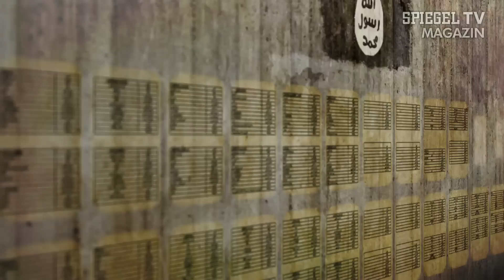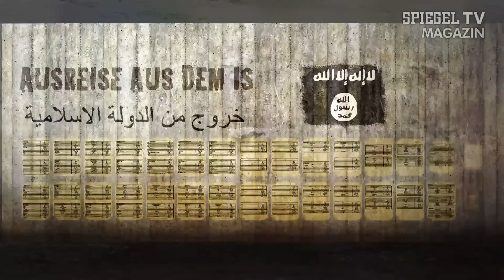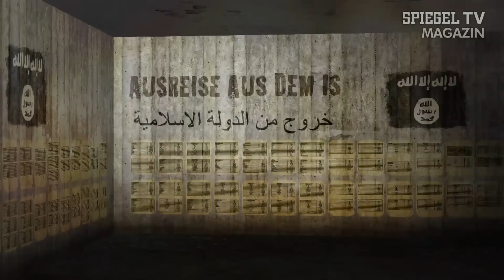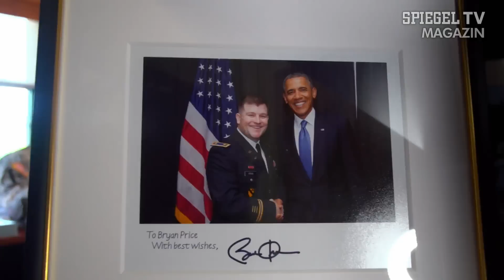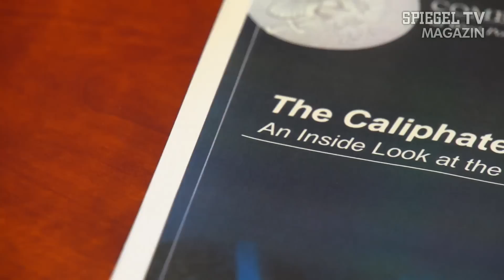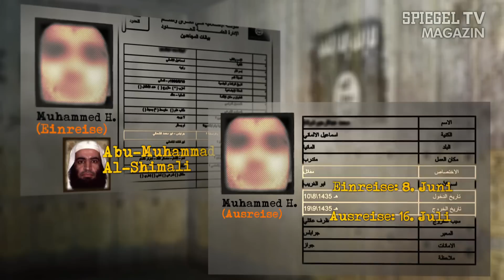Exklusiv: Geheime Papiere des "Islamischen Staates" mit Namenslisten von Kämpfern | SPIEGEL TV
Ob das Terror-Regime vom sogenannten "Islamischen Staat" hinter dem Anschlag von Nizza steckt, kann zurzeit noch niemand sagen. Vielleicht sind die Islamisten einfach auch perfide Trittbrettfahrer. Eines steht aber fest: Auch in Deutschland gibt es zahlreiche gewaltbereite Gefährder. Von vielen ahnte man, dass sie beim IS waren, doch jetzt gibt es neue Beweise: geheime Akten, die aus der sonst so abgeschotteten Terrormiliz nach außen gelangt sind.